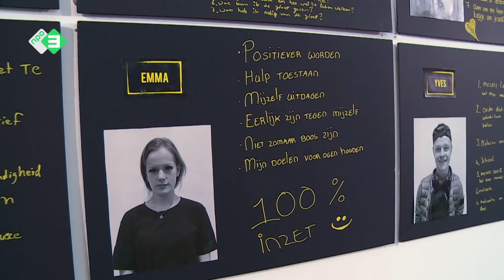De lunch loopt uit de hand als niemand wil afwassen | DREAM SCHOOL 2020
Tijdens een toch al gespannen lunch ontstaat er een heftige ruzie als Ariscaya en Sana op zoek gaan naar iemand om te helpen met afwassen.

In DREAM SCHOOL proberen bekende Nederlanders schoolverlaters opnieuw te inspireren om zichzelf te ontwikkelen. De jongeren die centraal staan zijn tussen de 16 en 23 jaar en stuk voor stuk vastgelopen in het reguliere schoolsysteem. Midden in de bosrijke omgeving van Hilversum ligt een klooster dat voor drie weken is omgetoverd tot de DREAM SCHOOL van kickbokser Lucia Rijker en rector Eric van ‘t Zelfde. Hun droom is dat het de docenten van DREAM SCHOOL wél lukt om door te dringen tot de drop outs.

Op het NPO3 Extra YouTube kanaal vind je wekelijks de beste nieuwe video's zoals Onrecht!,  Narcostaat, Hufterproef, First Dates en Wie Doet Het.